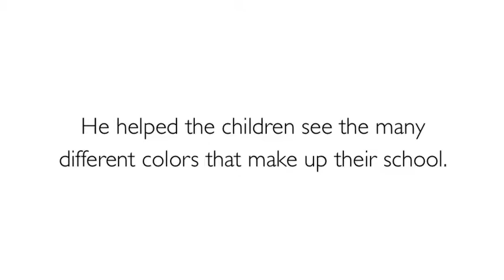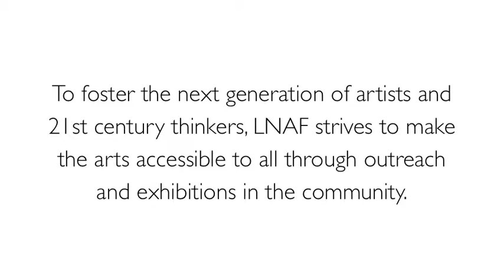Ron Hicks Teaches Students the Art of Color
As part of the LNAF Visiting Artist Program, Ron Hicks taught students to use paints to re-create their skin tone. The result was a beautiful gallery showcasing the many colors of the school.